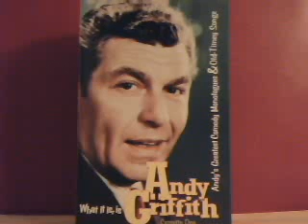"Swan Lake!"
Description